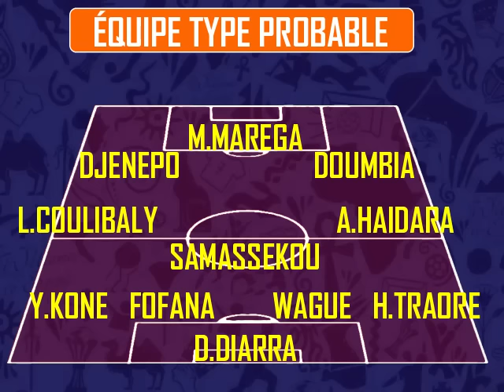CAN 2019 : TOUT SAVOIR SUR LES AIGLES DU MALI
DÉCOUVRONS ENSEMBLE DANS CETTE VIDÉO TOUT CE QU'IL FAUT SAVOIR SUR LES AIGLES DU MALI

NOUVELLE VIDÉO TOUS LES WEEK-END

💻 LES SITES  (SOURCES)👇
WIKIPEDIA